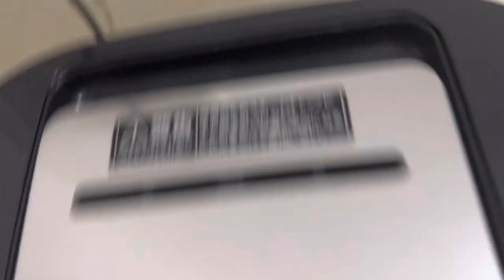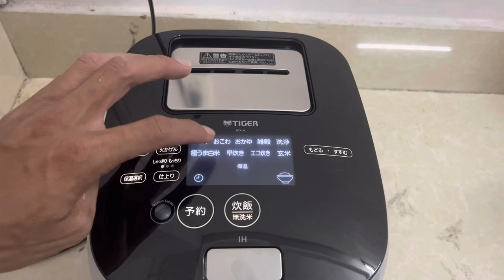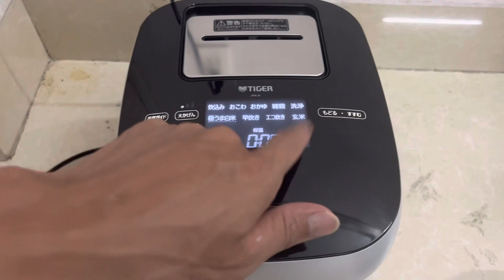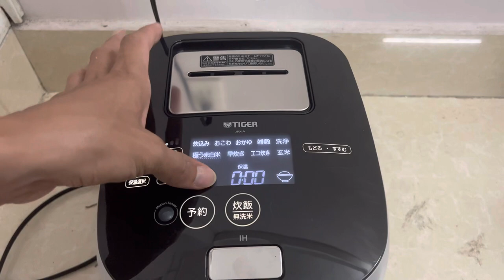Nồi tiger nửa lít GỐM cảm ứng | nồi cơm nội địa nhật | bếp nhật